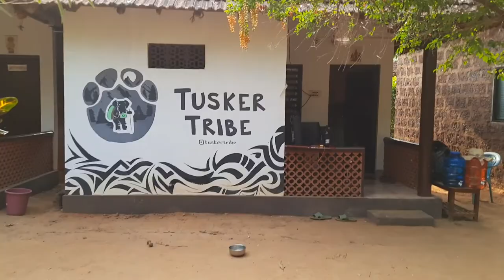Budget stay in Gokarna | Kudle beach | Tusker Tribe Hostel | Coimbatore to Mumbai Solo Travel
In this video we are sharing the stay which was very perfect and budget friendly if you want to stay in Gokarna near to the beach. I was staying in the kudle beach which is one of the famous beaches among 5 beaches in Gokarna and the hostel was just 2 minutes away from the Kudle beach where you can find lot of cafes and restaurants near to the hostel as well as beach.

Keep Supporting!!
Karthik